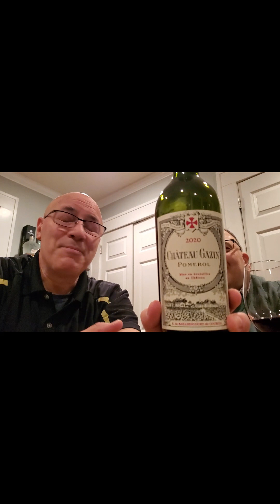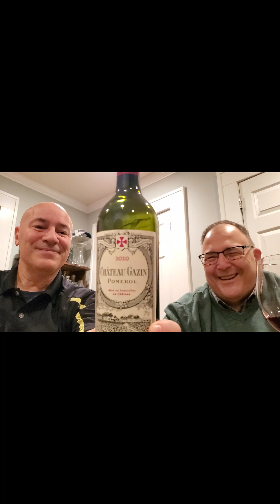Chateau Gazin 2020